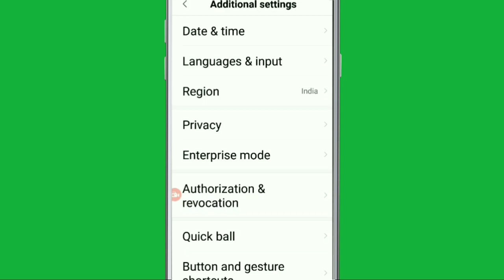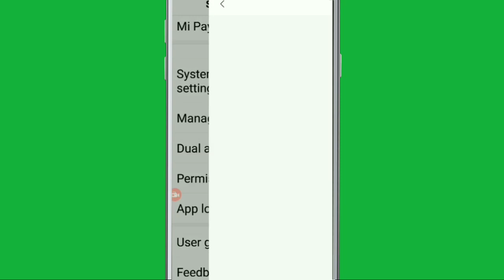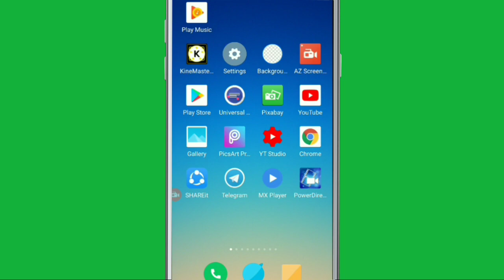GTA San Andreas SA | Fix No Network Connection Cannot Download Game Data Problem